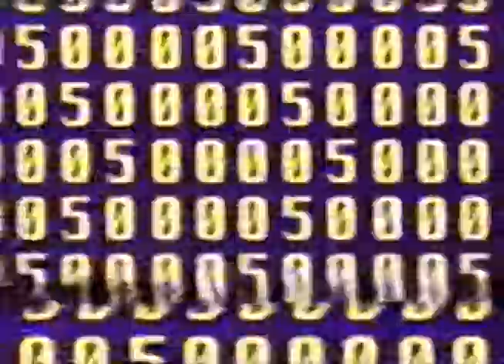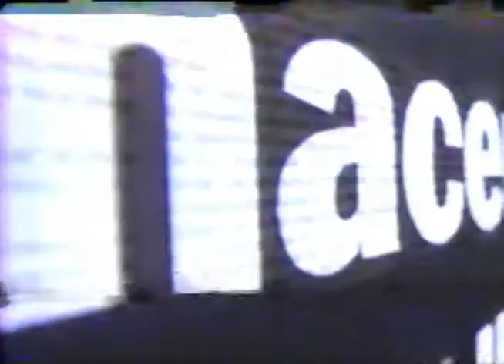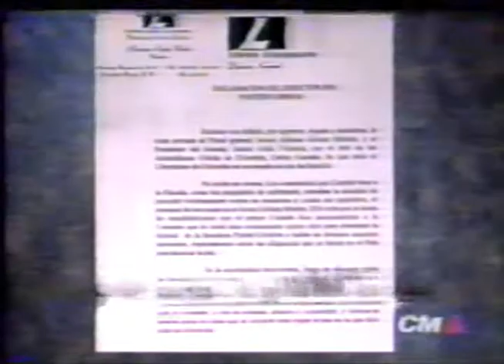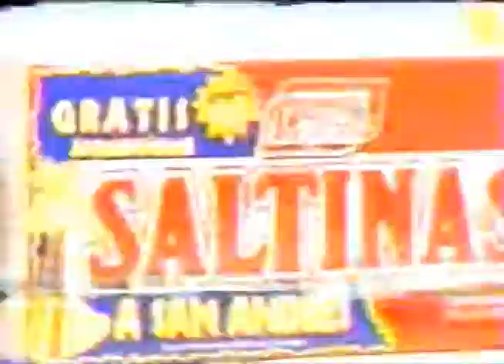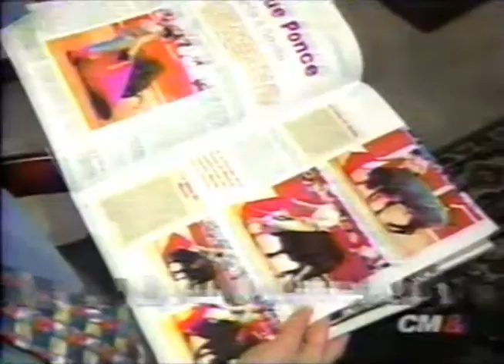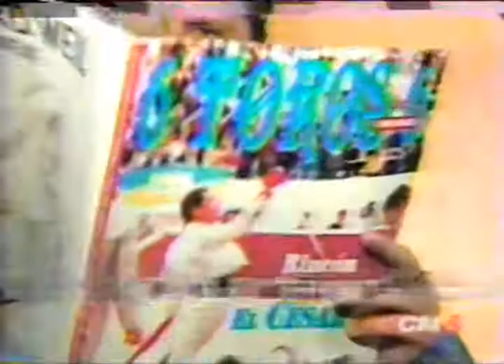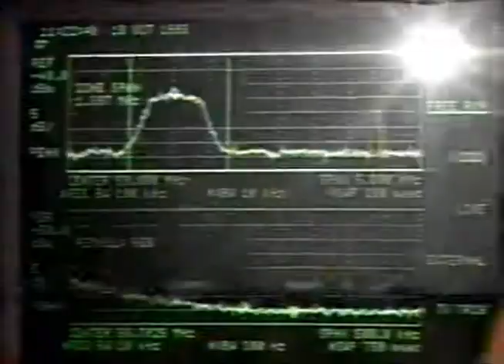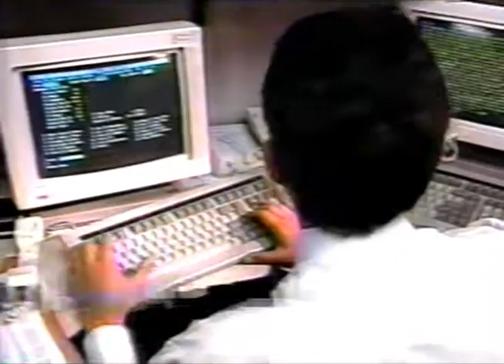Tanda de Comerciales CoLoMBiA #4, 1999 - NoTicieRo CM&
Tanda de Comerciales durante la emisión del día 15 de Junio del año 1999 del Noticiero CM& | CANAL 1, CoLoMBiA.

ENTRADA a La Tanda:
* ¿POR QUÉ DIABLOS? Novela de CENPRO TV.
* ORBITEL, Maria Cecilia Botero

1da Tanda:
* ORBITEL, Ciclismo
* ACES
* SALTIN NOEL
* ACES
* NOSOTRAS Diarios Rapisec
* Cepillos COLGATE
* Revista SEMANA
* SURATEP, de SURAMERICANA
* Bolígrafo LAMY
* SURATEP, de SURAMERICANA
* Arroz FLORHUILA
* BBV Banco Ganadero, El Libretón.

2da Tanda:
* SEGUROS BOLIVAR
* BANCOLOMBIA
* COORDINADORA Mercantil
* GAlletas SALTINAS, de NESTLÉ LA ROSA
* REDOXON
* Pañales PEQUEÑIN
* KUMIS ALPINA
* EXTRA de CoLoMBiA
* CERVEZA AGUILA, de BAVARIA
* TELECOM

BONUS:
Las Cosas Secretas con Paola Turbay, de CM& y el BOLETÍN DEL CONSUMIDOR.